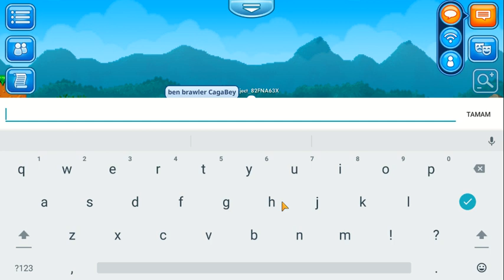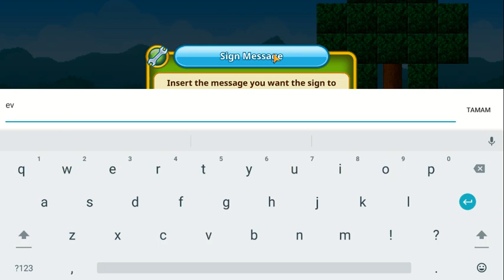brawler cagabey ile yeni seri PixelWorld (bölüm 1)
brawler cagabey ile yeni seri PixelWorld (bölüm 1) eğer 5 like gelirse serinin devamı gelecektir